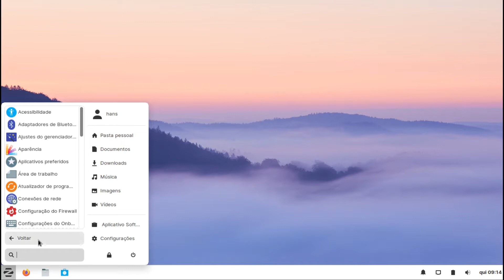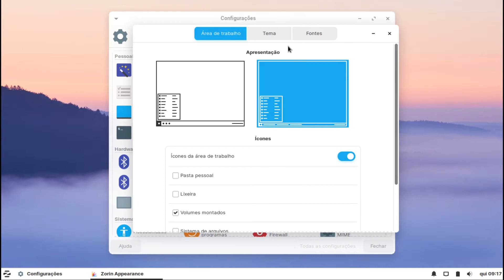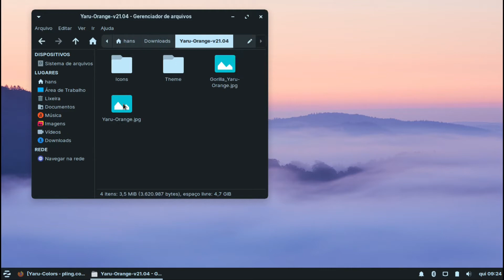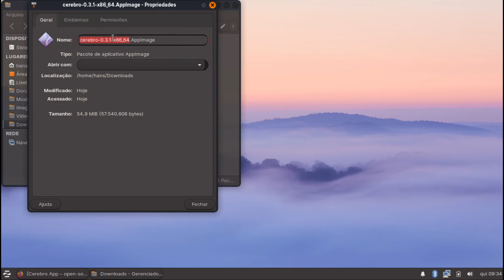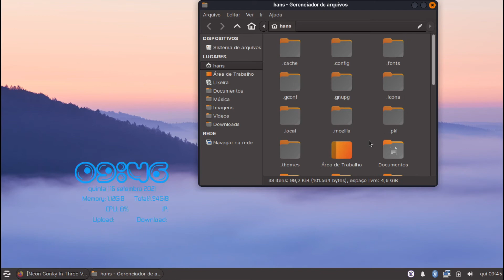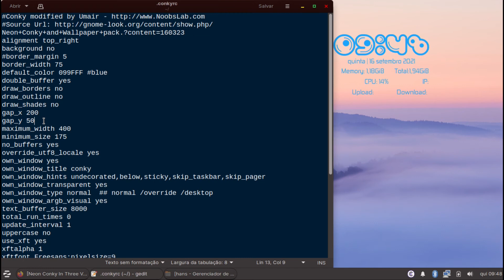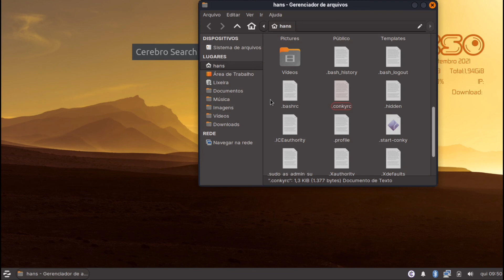Como Personalizar Zorin OS lite XFCE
Veja como customizar o Zorin OS com ambiente de desktop XFCE e como instalar um lançador rápido e um conky.

Timestamp:
(0:00) Intro
(0:27) Transparência
(1:14) Instalar temas
(3:06) Lançador rápido
(3:53) Conky
(5:51) Wallpapers

Assista este vídeo na Odysee. Odysee é uma plataforma de vídeos descentralizada e sem censura concorrente ao YouTube